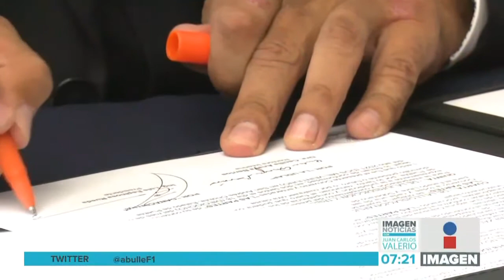Firma UDLAP - CANACINTRA